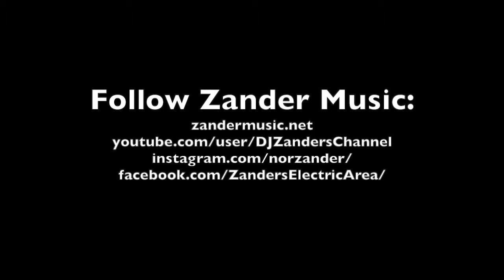DJ Zander - Tales From The Deep (Part 01 - Deep House - Tech House - Anjunadeep - Berlin House)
A small selection of my favorite deep house, anjunadeep tracks in my DJ folders.